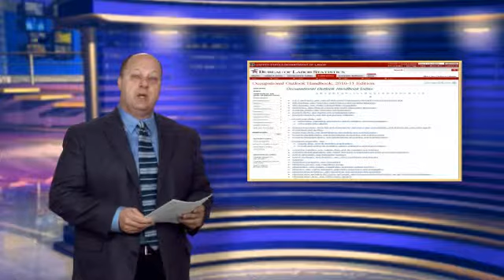U.S. Debt Effects Plan for Careers, Great Resource, Unemploymet Applications Surge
# U.S. Debt Effects How Individuals Plan Their Careers
# A Great Resource for People Deciding About Their Future Work Lives
# Unemployment Applications Surge - Will the Market Improve in 2010?